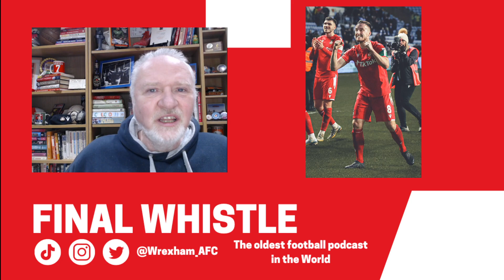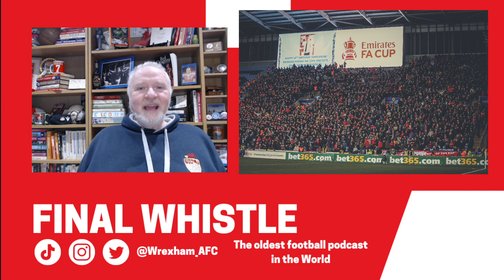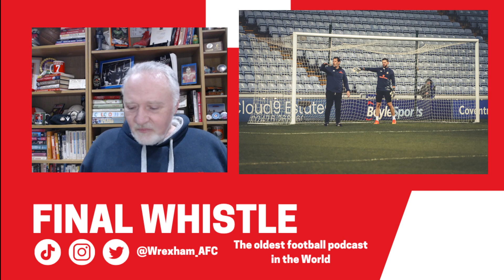FINAL WHISTLE | Coventry City v Wrexham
Mark Griffiths enjoys Rob and Ryan's first giant-killing.

This is the video version of Final Whistle, the official podcast of Wrexham AFC, which brings you detailed reports and analysis after every game. The feed also features the weekly Dragonheart chat show every Friday at 6, audio highlights, preview podcasts and the Lowdown scouting report before every game. Plus, we’ll put out specials whenever something interesting happens – and that’s been quite often lately!

Every penny raised by the podcast goes back into the club, and every review and comment pushes us up the iTunes charts, so please leave your thoughts, hit the like button, share and enable notifications.